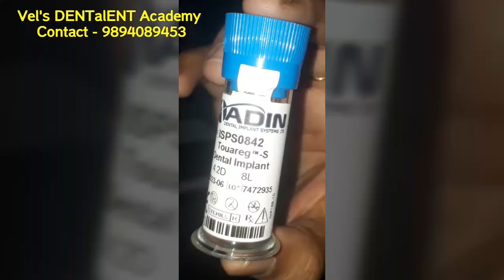Basic Implantology Training @ Madurai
By Dr. S. Sundaravel @ Vel's Advanced Dental Care, Madurai